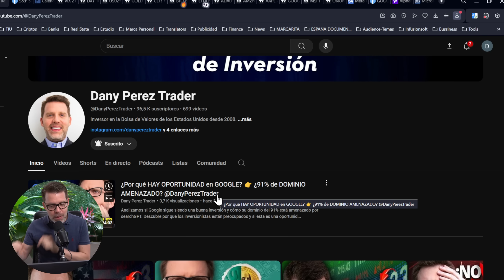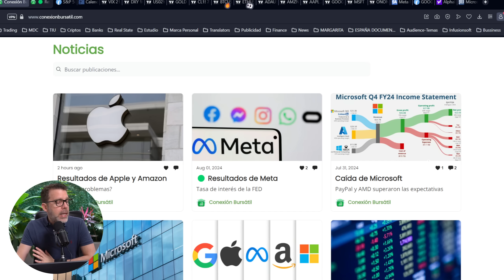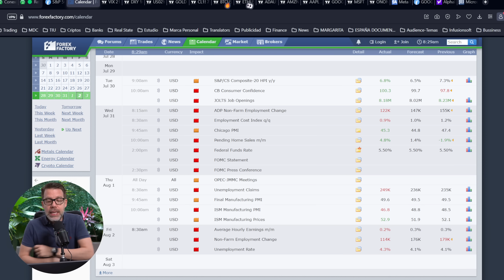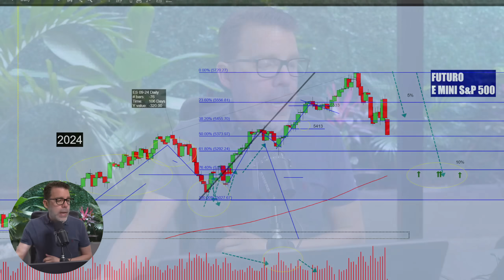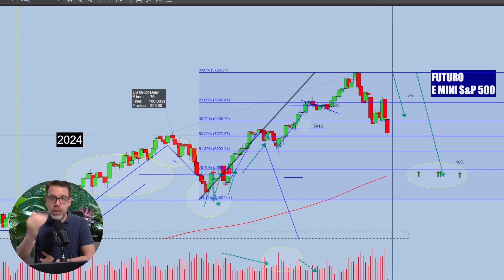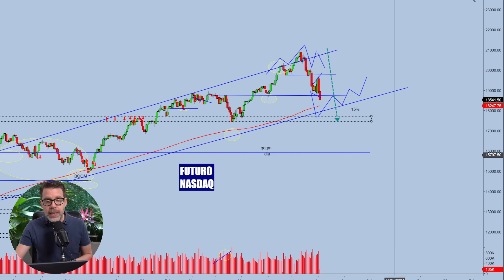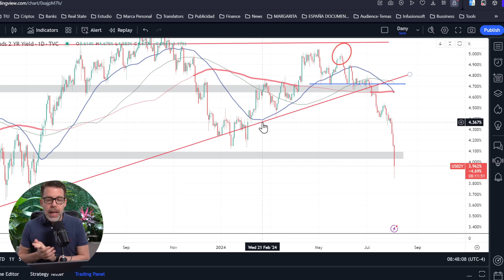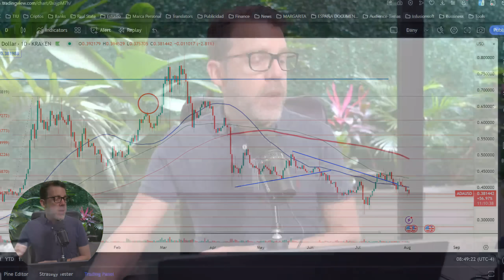RIESGO ¿Por qué caen los mercados? | Premercado Dany Perez Trader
¿Por qué los INVERSORES ven ALTO RIESGO en este momento?

Todo esto lo veremos en este video con mis escenarios para el day trading de hoy y las Oportunidades para esta semana, plagada de resultados importantes empresariales.

Abrazo Grande